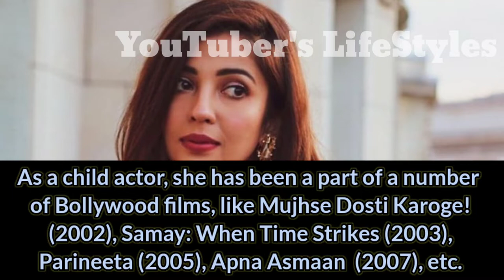Barkha Singh(YouTuber) Lifestyle, Biography,Age, Family, Struggle,Career,Affairs,Networth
In  This Video I will Going To Tell You About